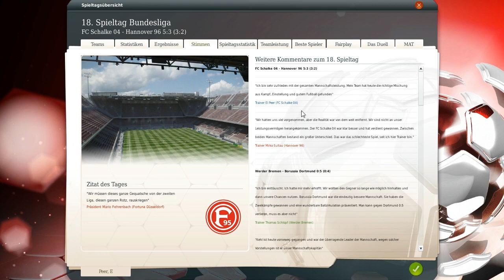Let's Play FM 13 [HD] - #038 - 18.Spieltag: Hannover 96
Livestreams: (aktuell streame ich eher unregelmäßig, wenn wird es aber vorher angekündigt)

"Fussball Manager 13"
Sport Manager von Bright Future / Electronic Arts (2012)